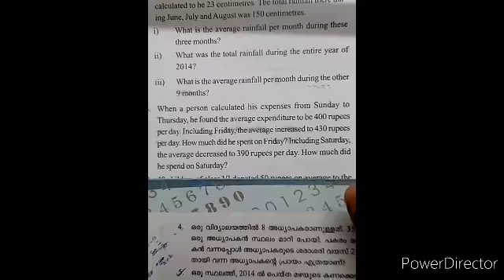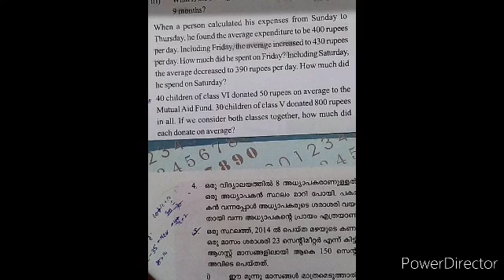ക്ലാസ് - 6 ശരാശരി - അവസാന ഭാഗം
ഗണിതം